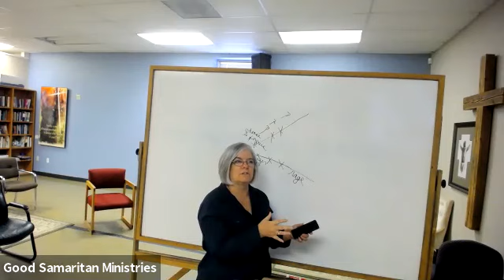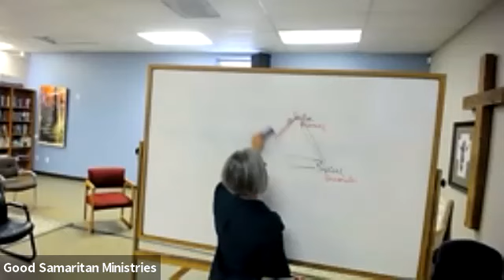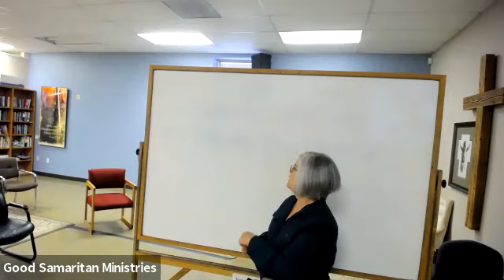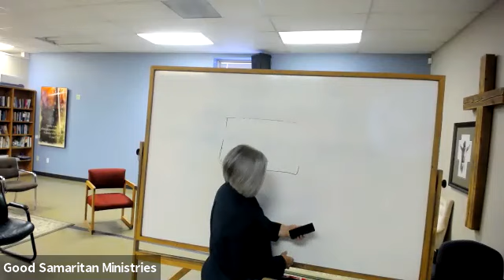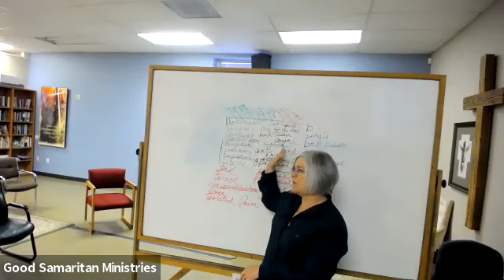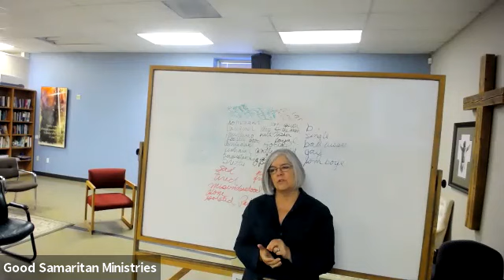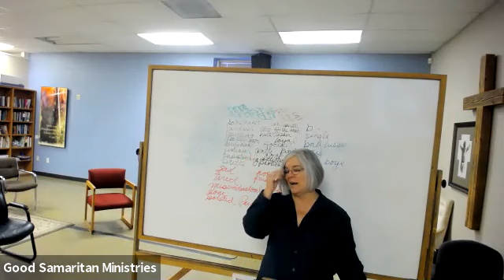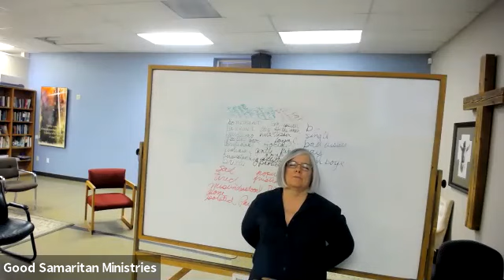Level 2 Counseling - Ethics - 5/6/21